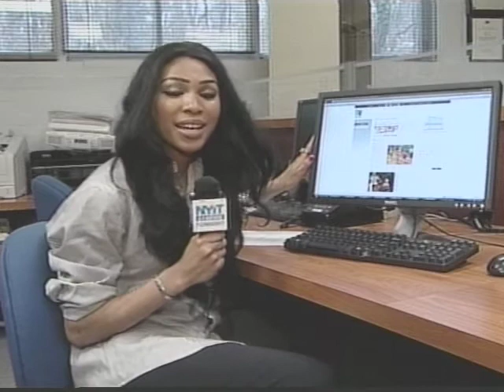NYIT LI News Tonight: Empire State Games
The Empire State Games will go on as Xaviera Tytler reports for NYIT's LI News Tonight.